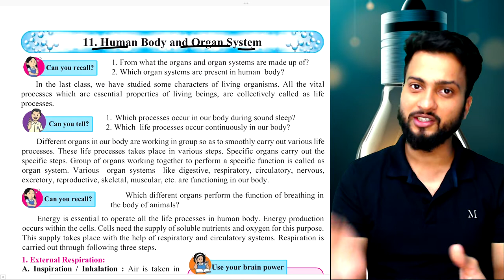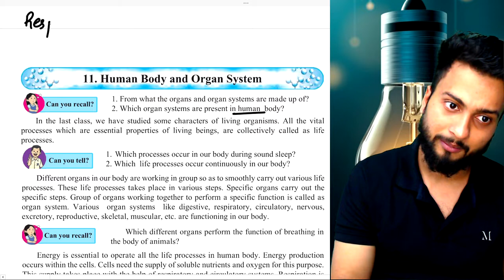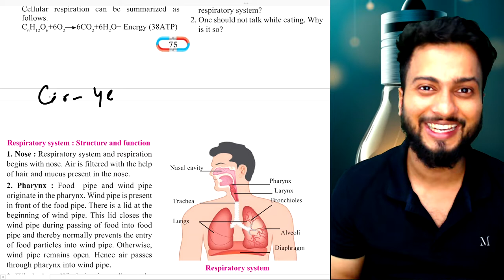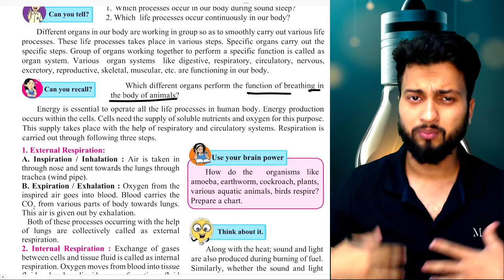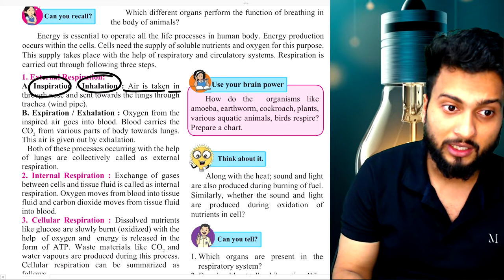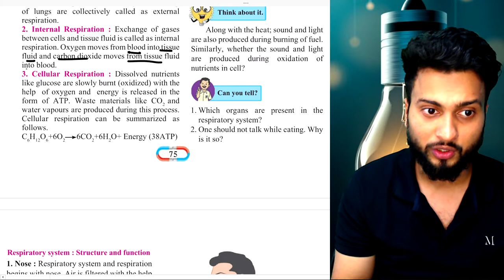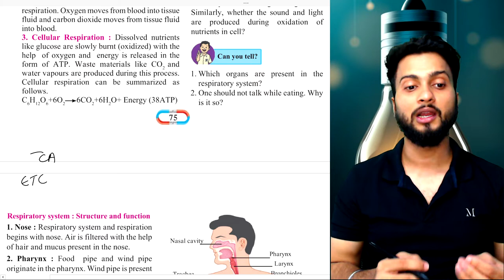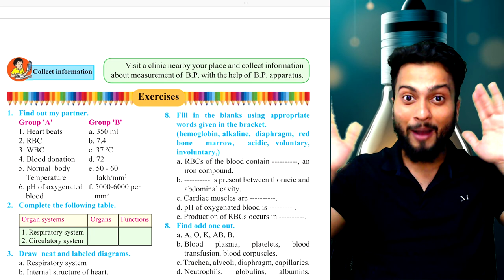8th Science | Chapter 11| Human Body And organs system | Lecture 1 | Maharashtra board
8th Science | Chapter 11| Human Body And organs system | Lecture 1 | Maharashtra board

CODE - SHUBHAM0011
Standard- class 8
Chapter- Human Body And organs system